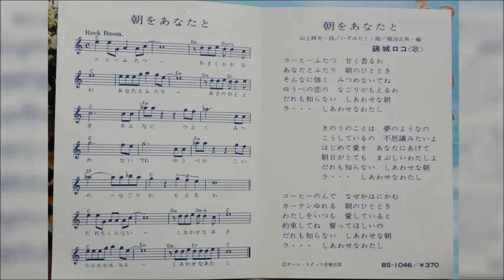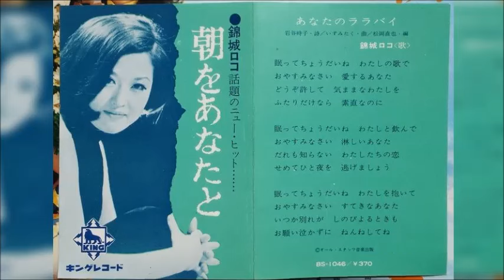錦城ロコ・朝をあなたと/あなたのララバイ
0:00 朝をあなたと
山上路夫作詩/いずみたく作曲/親泊正昇編曲
3:44 あなたのララバイ
岩谷時子作詩/いずみたく作曲/松岡直也編曲